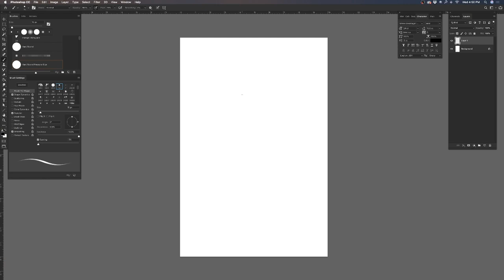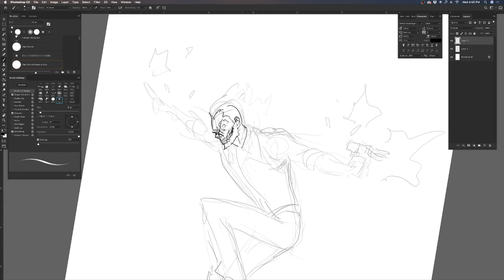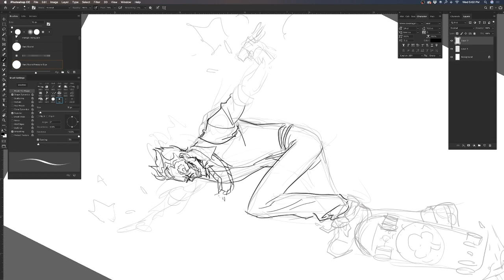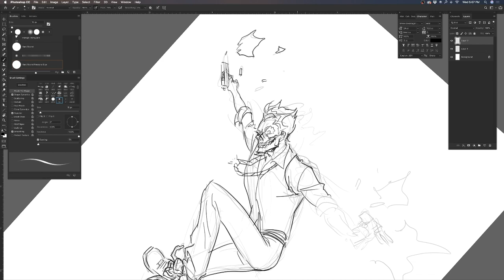Johnn Phantasm 1985 Fanart: Pencils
Some fan art for Patrick Thomas Parnell's Johnny Phantasm! Actual drawing time, 20 min.

This is just the pencils. Check in tomorrow for the inks.

To get your copy of Johnny Phantasm 1985, back it now on Indiegogo!

Follow Patrick on twitter!